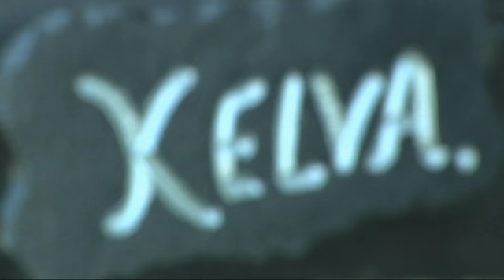JIM DALY GREYHOUND TRAINER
Greyhound trainer Jim Daly shows Julie Collier of RPGTV around his new kennels. First broadcast April 2014.